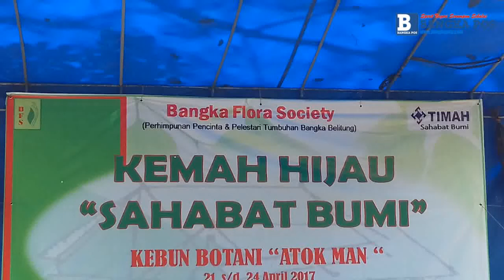Dirops PT Timah Sebut Bermanfaat Bagi Bumi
TRIBUNNEWS.COM, PANGKALPINANG-- Direktur Operasi dan Produksi PT Timah Tbk (Persero)  Rizky menutup kegiatan  Kemah Hijau Sahabat Bumi, Senin (21/4/2017) yang diikuti peserta utusan 17 sekolah di Provinsi Kepulaan Bangka Belitung.

Kegiatan berlangsung di Kebun Botani Atok Man (Sulaiman H Supardi), Desa Petaling Banjar, berjalan lancar. Ditutup melepas tanda peserta mewakili siswa sekolah dasar, sekolah menengah pertama dan sekolah menengah atas.

Kegiatan penambangan dapat merubah kontur tanah bumi. Hal ini diakui Rizky Direktur Operasi dan Produksi PT Timah Tbk (Persero).